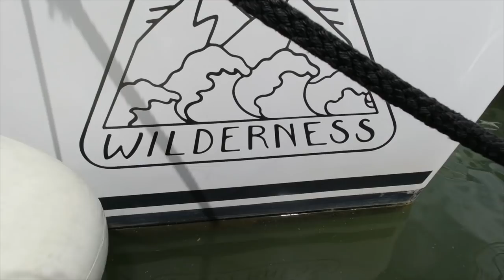Diving, Island missions and Seafood - Christmas in New Zealand! (Story 25)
We're free from quarantine after our sail down from Tonga and ready to dive into Christmas adventures. Feasting on seafood, catching up with good friends and exploring the beautiful North Island of New Zealand, what a great Chrissy! We're free from quarantine and ready to dive into Christmas adventures.